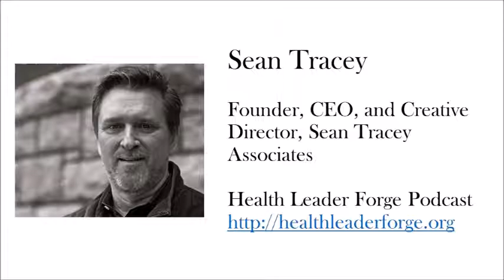Sean Tracey, Founder, CEO, and Creative Director of Sean Tracey Associates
Today’s guest is Sean Tracey, the founder, CEO, and creative director of Sean Tracey Associates, a full service marketing and brand strategy firm located in Portsmouth, New Hampshire. I spoke with Sean because over the years his firm has worked extensively with healthcare organizations, helping them craft their internal and external brands and marketing strategies. In this podcast we talk in particular about his work with Wentworth-Douglass Hospital, but Sean has worked with a many other healthcare organizations including developing the Tufts Health Freedom Plan brand with Tufts Health and Granite Health, Boston Children’s Hospital, and Hartford Health. He is currently working with the newly formed North Country Healthcare, whose CEO, Warren West has been a previous guest on the Forge. Sean has also worked with large, national brands such as Sears and MasterCard.

This was a fun interview because Sean has done so many diverse and interesting things in his career, including being a jazz trumpeter, producing a TV show called, "The Best of New England", and making a feature length documentary called, “The Jesus Guy”.

One of the things I found most interesting was our conversation about leadership in an industry where most organizations are project-based, and teams may form for a day or many years, depending on the length of the project. We close on a discussion about developing a personal brand, which I think is particularly valuable for any professional to think about.